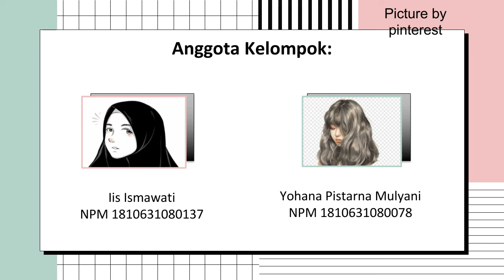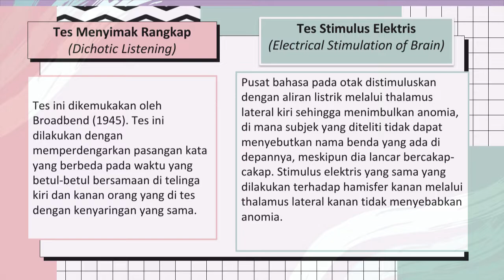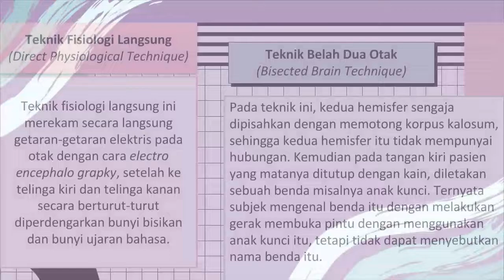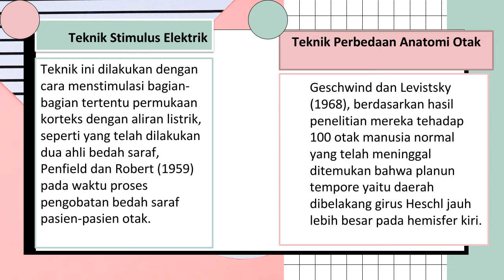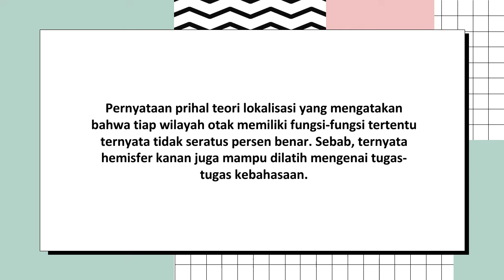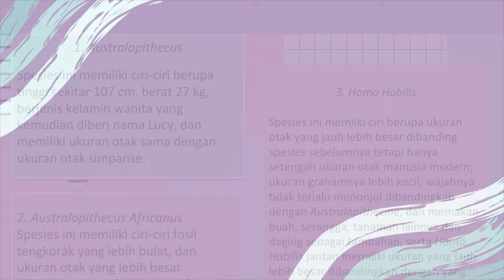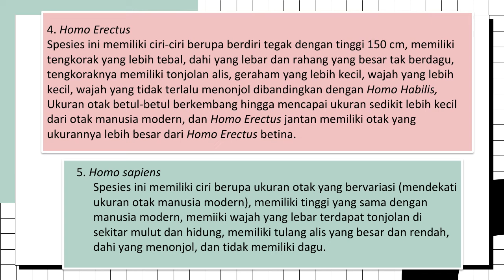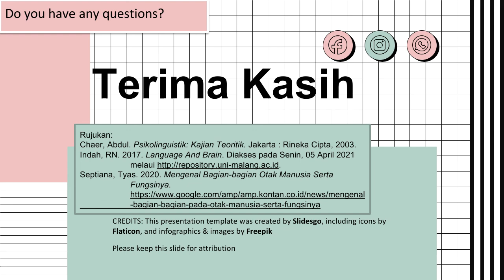Kelompok 10 | Teori Lateralisasi, Teori Lokalisasi, dan Evolusi Otak Manusia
Assalamualaikum wr.wb.
Kami dari kelompok 10 kelas 6F PBSI akan mempresentasikan materi mengenai "Teori Lateralisasi, Teori Lokalisasi, dan Evolusi Otak Manusia" pada mata kuliah Psikolinguistik yang diampu oleh Bapak Hendra Setiawan, S.S., M.Pd.

Kelompok 10 beranggotakan:
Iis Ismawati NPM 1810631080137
Yohana Pistarna Mulyani NPM 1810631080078

Dipersilahkan kepada teman-teman untuk menyimak video tersebut. Apabila ada yang ditanyakan, silahkan menuliskan pertanyaan di kolom komentar.
Wassalamualaikum wr.wb.